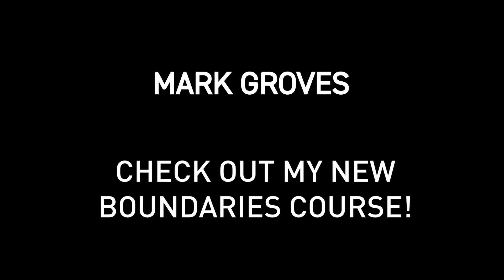Can You Be Friends With An Ex?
Still friends with *that* ex?

Can you be friends with exes? It's not always simple!

First and foremost, do you have clear boundaries around both of your wants and needs?